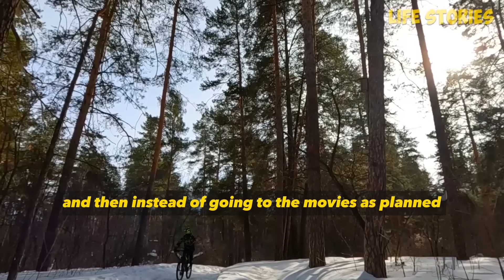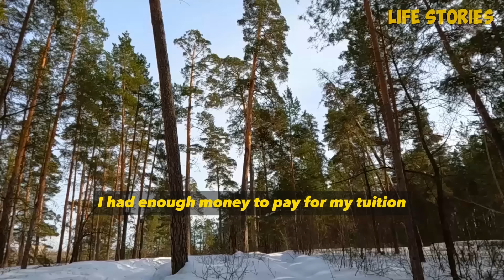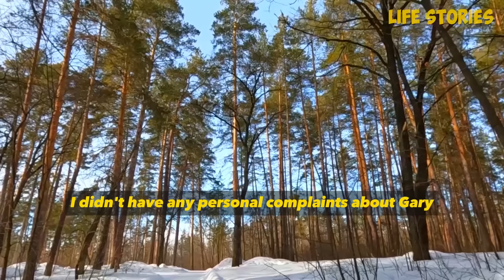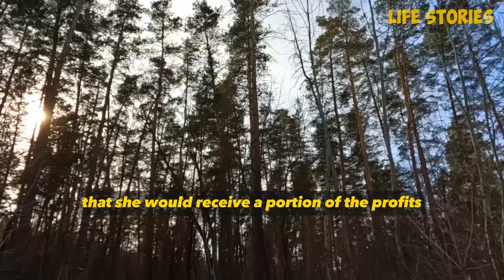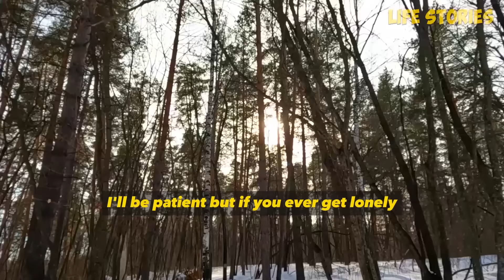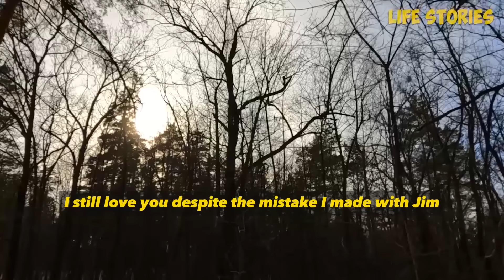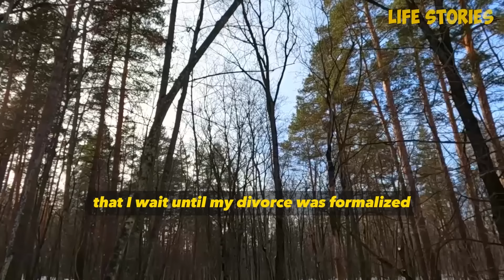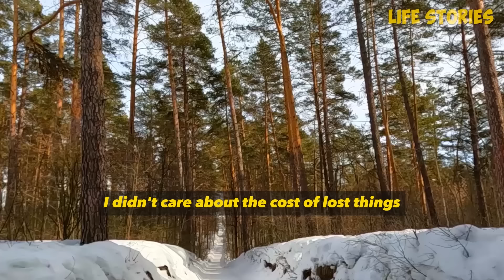My best friend and business partner started a secret affair with my wife. My revenge left him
My best friend and business partner started a secret affair with my wife. My revenge left him without money.

00:00-               story 1

01:01:04-            story 2

01:36:00-            story 3

01:56:00-            story 4